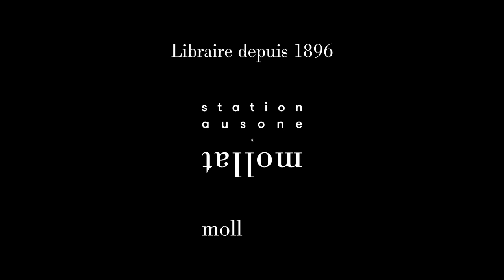François Hollande - Affronter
François hollande vous présente son ouvrage "Affronter" aux éditions Stock. Entretien avec Jean Peteaux.